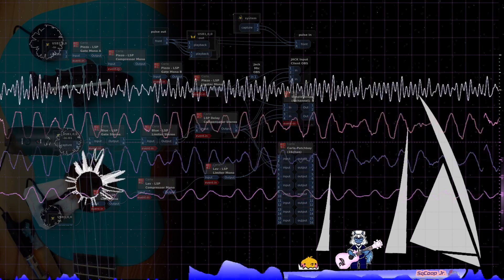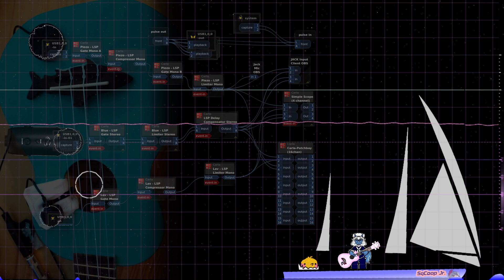Learning If I had a Hammer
Most times I just strum along whatever comes to mind but today I wanted to try and practice the chord progression in this version of If I had a Hammer.